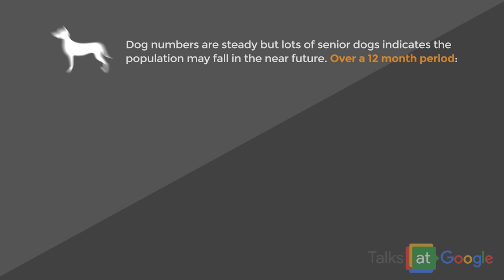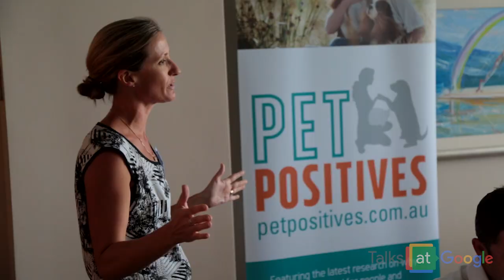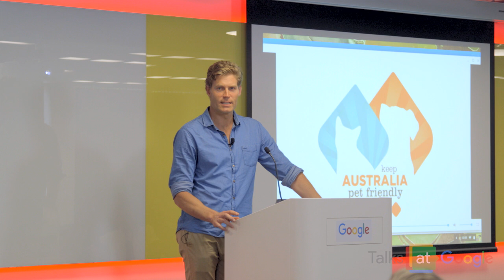Keep Australia Pet Friendly | Dr. Chris Brown | Talks at Google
In Australia we consider ourselves a nation of pet lovers and yet, studies show pet populations are actually in decline, could the reason be Australia is just not pet friendly enough? Dr Chris Brown, Australian Veterinarian, says, “Owning a pet brings happiness to people’s lives and bonds communities together, so why are we making it so hard for people? I believe pet ownership should be encouraged as they give us simple joys that can help us in so many ways”. So with the help of Mars Petcare Australia, Dr Chris Brown is taking the campaign to government, the Australian community and social media to keepauspetfriendly. With pets considered part of the family in most Australian households and growing fear that we’re on the way to regulating them out of our lives, Dr Chris Brown will share his vision into how we can keepauspetfriendly.